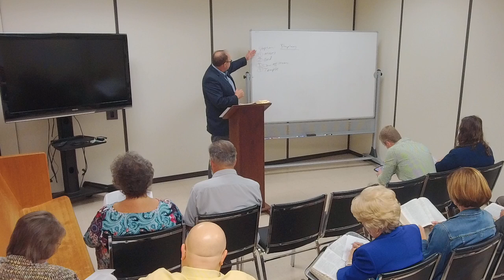10-20-2024 Acts Class-Chris Young